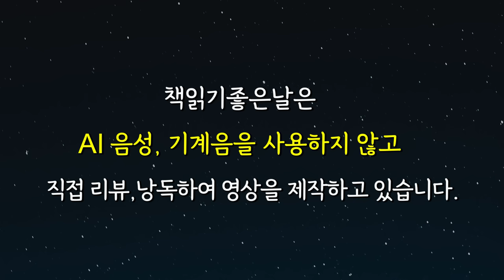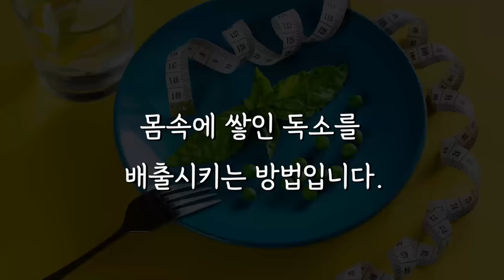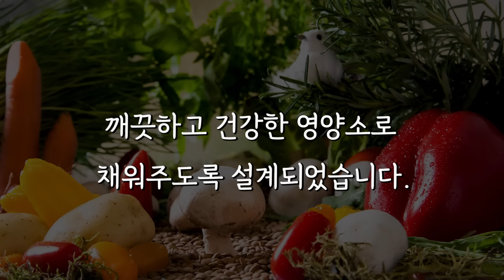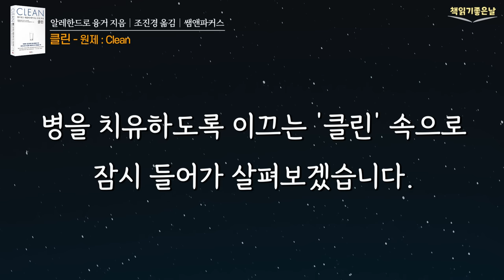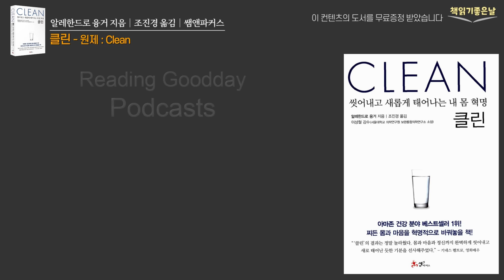[아프지 않고 오래 살려면 운동보다 이것을 하세요] 클린, 몸 속 독소를 깨끗이 씻어내라 책읽어주는여자 오디오북 podcasts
《클린》
 알레한드로 융거 지음│조진경 옮김│쌤앤파커스

만성피로와 소화불량, 두통, 변비, 비만 등은 현대인이라면 누구나 달고 사는 평범한 증상입니다. 이런 문제들은 우리 몸의 심각한 경고 메시지로서 암, 심혈관질환, 뇌졸중, 당뇨 등 심각한 생활습관병으로 발전할 수 있습니다. 이런 증상들, 즉 살찌고 피곤하고 우울한 이유들은 바로 독소 때문인데요. 사실 우리 몸에는 원래 스스로 독소를 해독하고 배출시킬 수 있는 훌륭한 '해독 시스템'이 있습니다. 하지만, 너무, 자주, 많이 먹는 식습관 때문에 소화기관이 쉴 틈 없이 일하느라 우리 몸의 에너지가 해독 시스템을 가동시킬 여력이 없어졌습니다. 그렇게 몸속에 쌓인 독소들은 몸을 붓게 만들고 변비와 두통, 우울증의 원인이 됩니다.

독소를 배출시키는 단식이나 주스요법 등은 나무 많은 시간과 에너지가 필요한 반면,  오늘 소개하는 '클린 프로그램'은 가장 과학적이고 안전한 방법으로 몸속에 쌓인 독소를 배출시키는 방법입니다. 클린은 3주 동안 일상생활에 지장 없이 누구나 편안하게 실천할 수 있는 프로그램인데요. 하루 세 끼를 챙겨 먹되, 아침저녁만 클린 레시피의 유동식(수프, 스무디, 주스)을 먹으면 됩니다. 클린 레시피는 몸속의 해독스위치를 켜서 해독작용을 가장 활발하게 진행시켜주고 독소 배출을 빠르게 해줌과 동시에 독소가 빠져나간 자리를 깨끗하고 건강한 영양소로 채워주도록 설계되었습니다.
클린으로 노화과정을 늦추고 살이 빠지고 얼굴 피부가 탄탄하고 팽팽해지며 눈의 흰자위는 더 하애지고 맑아지는 놀라운 경험을 겪게 됩니다.

오늘 소개할 책은 '몸 속 독소를 깨끗이 씻어내라' 《클린》입니다.
약과 수술은 최선의 방법이 아닙니다.  '클린'은 이미 수천 명의 환자들에게 깨끗하고 활기찬 삶을 되찾아주고 우리 몸의 근본적인 문제를 해결해주었습니다. 진정한 휴식과 회복을 경험하며 병을 치유하도록 이끄는 '클린' 속으로 잠시 들어가 살펴보겠습니다.